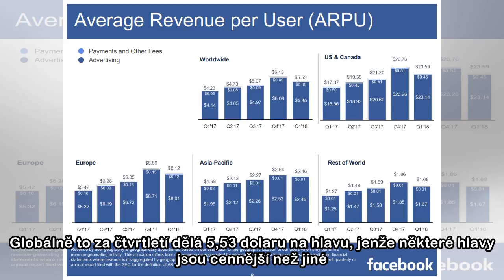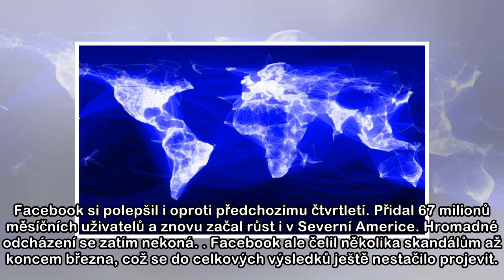Kauzy nekauzy, Facebook stále raketově roste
Mapa Facebooku Facebook k 31. březnu skončilo další úspěšné čtvrtletí. Firma v něm utržila 12 miliard dolarů (49% meziroční nárůst) a dosáhla čistého zisku ve výši 5 miliard dolarů (63% růst). Lepších...